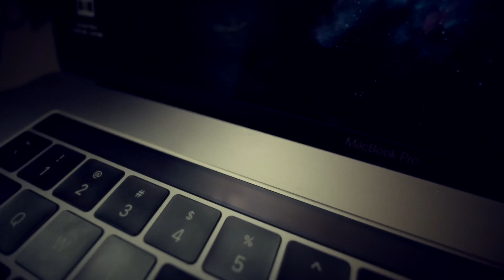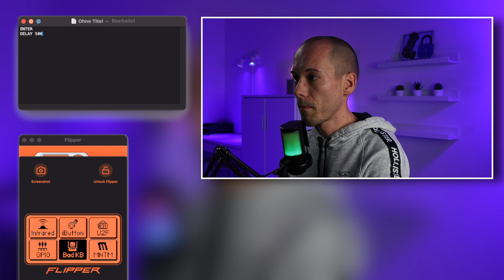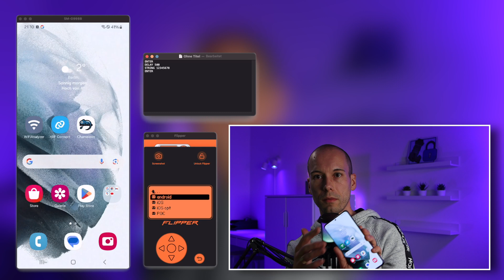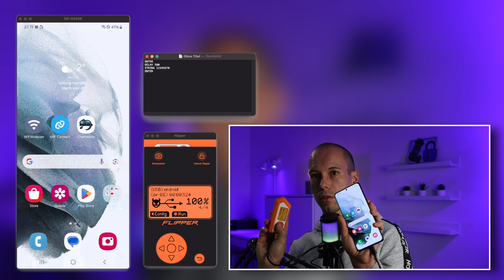Flipper Zero entsperrt Telefon: Angriff & Sicherheit erklärt 🚨 (#009)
In diesem Video zeige ich euch, wie ein Bad USB Angriff mit dem Flipper Zero funktioniert – und wie damit scheinbar ein Telefon entsperrt werden kann. 🛠️ Dabei erstellen wir gemeinsam ein eigenes Script, führen den Angriff nach und klären die technischen Hintergründe.

Doch keine Sorge: Das Ganze dient nur zur Demonstration! Ich erkläre, warum dies kein „echter Hack“ ist, sondern eher eine Täuschung. Außerdem werfen wir einen Blick auf die Sicherheitsunterschiede zwischen Apple- und Android-Geräten und warum die Gefahr bei USB-Geräten nicht immer gleich ist. ⚡

===Inhalt===
0:00 - Begrüßung
0:33 - Intro
1:07 - Grundlagen zum Bad-USB-Angriff mit Flipper Zero
2:00 - Der Versuchsaufbau
2:36 - Der Bad-USB-Code wird geschrieben …
3:55- … und auf den Flipper gepackt
4:29 - Verbindung von Flipper und Telefon
4:53 - Ausführung vom Script
6:09 - Fazit und Erklärung vom Angriff
6:54 - Unterschied USB-Sicherheit Apple und Android
7:56 - Hintergründe zur USB-Sicherheit bei Apple
8:48 - Abonnieren
9:02 - Ausblick auf nRF-Funkangriffe
9:23 - Verabschiedung

===Books===
Hacking und Security

===Parts===
Nodemcu V3

433 MHz-Antenne